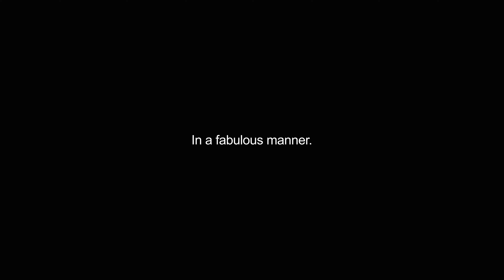fabulously video Dictionary meaning and pronunciation